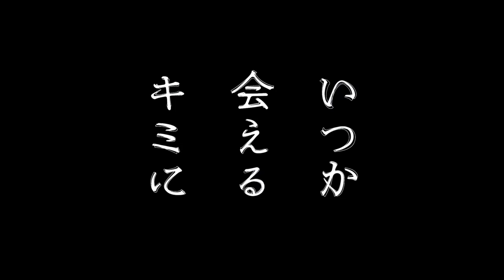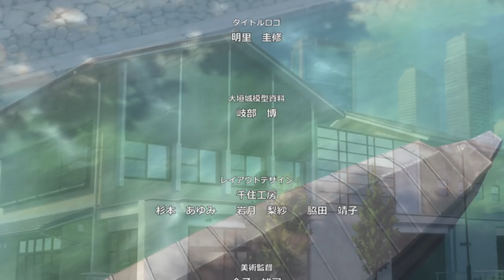いつか会えるキミに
岐阜県大垣市がプロデュースするアニメーション第二弾「いつか会えるキミに」。同市出身の人気作家、中村航が原作、脚本を担当。現在と近未来の大垣市を舞台に展開する時空をこえたラヴ・ストーリーです。主人公あんをブレイク中の三森すずこが担当、エンディング・テーマも歌唱しています！

●プロデューサー：望月重孝
●監督：松本太
●キャスト：あん：三森すずこ　ユウキ：堀江瞬　キボウ：井上雄気　バトラー：桑原由気
●エンディング・テーマ　「さよならおかえり」作詞：中村航　作曲・編曲：井内舞子　歌：あん（CV　三森すずこ）
●アニメーション制作：アスラフィルム
●企画・製作：大垣市